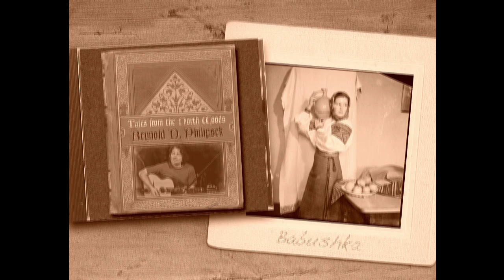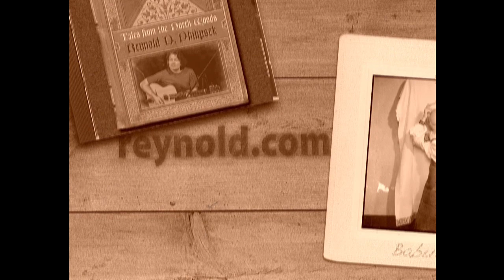Reynold Philipsek :: Babushka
From Reynold's 2011 release Tales from the North Woods